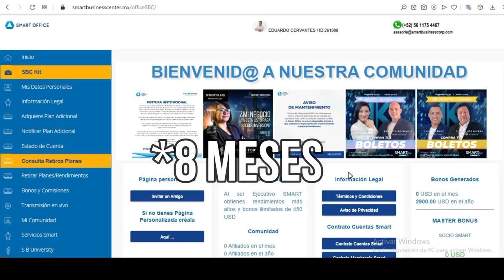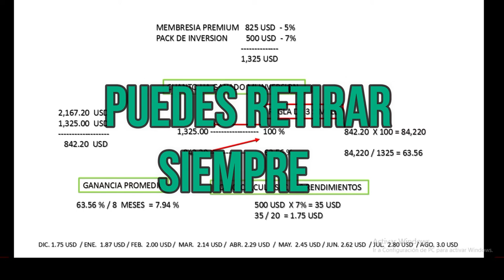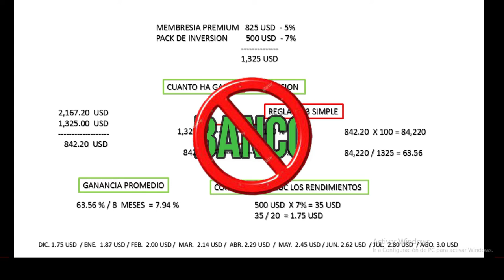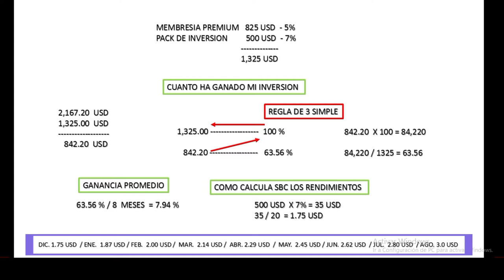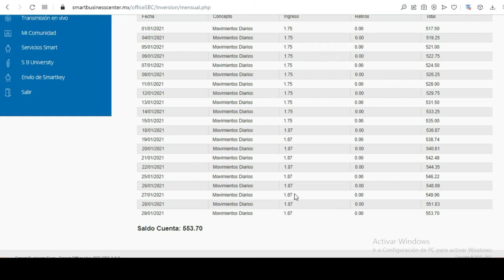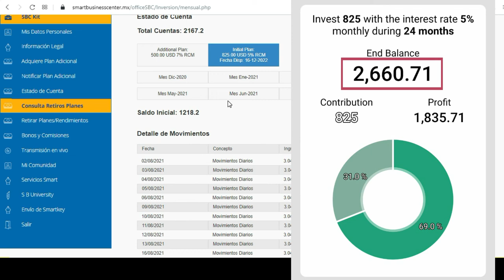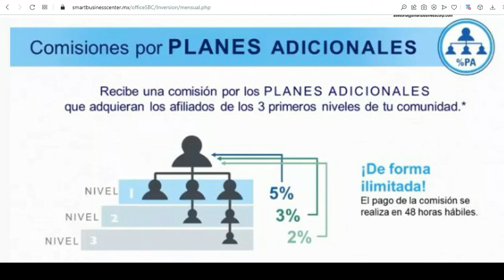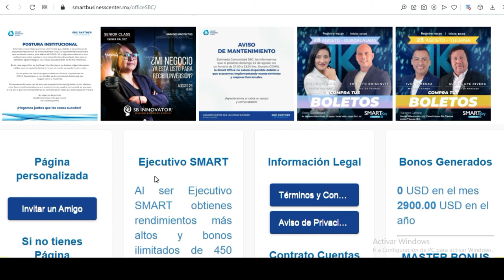[SMART PLUS] ¿AHORRAS? ¿INVIERTES? O ¿ESPERAS TU DESPENSA DEL GOBIERNO?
-MAS INFORMES
WHATSAPP PERSONAL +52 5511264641 MEXICO
EDUARDO CERVANTES

TESTIMONIOS

Ana M.

Juan C.

José F.

Mario A.

Luis M.